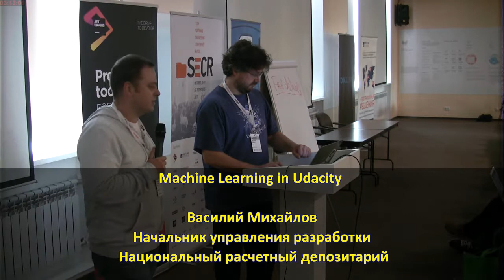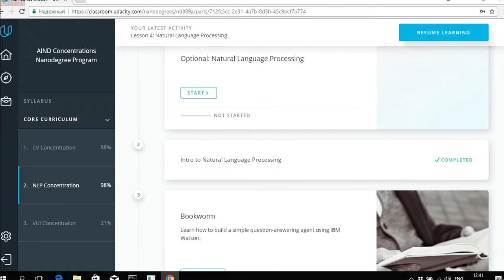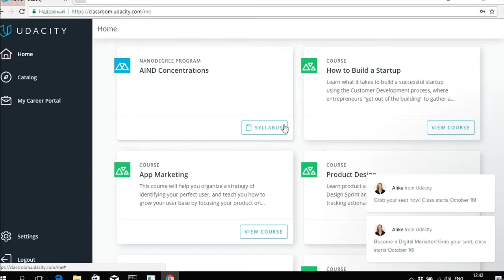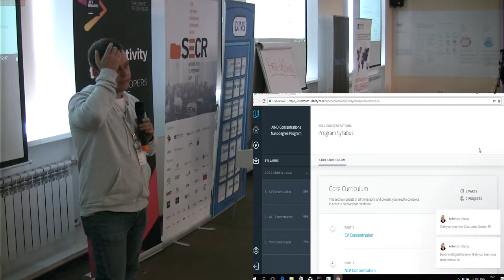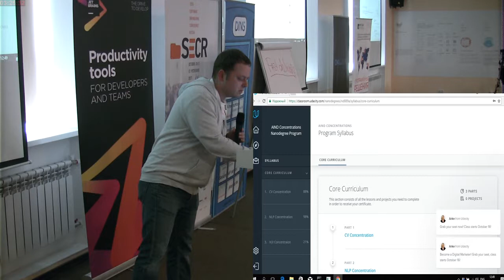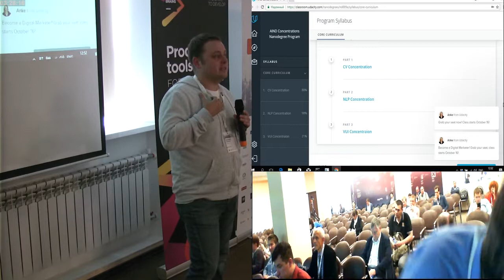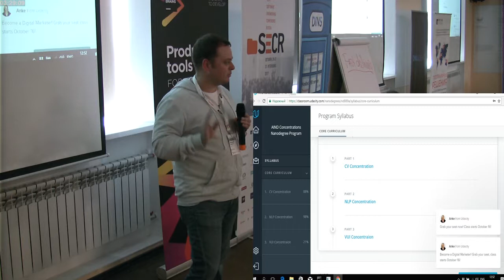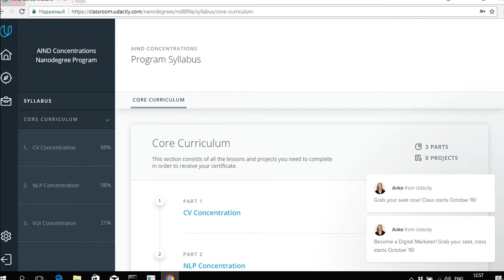Курс Machine Learning от Udacity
Курс Machine Learning от Udacity (Василий Михайлов, SECR-2017)
* Василий Михайлов